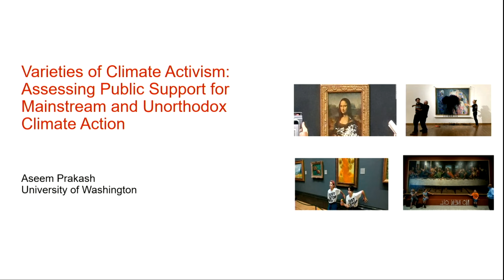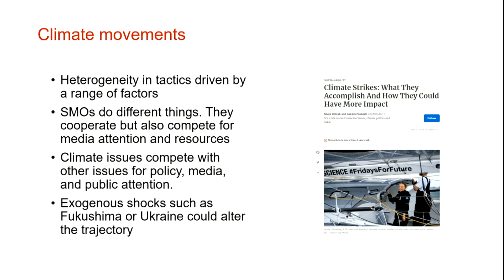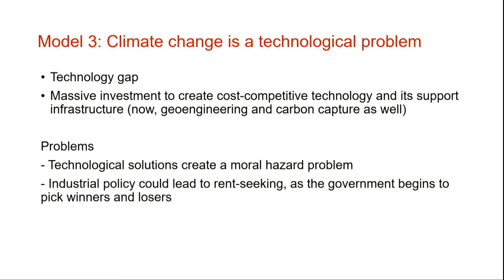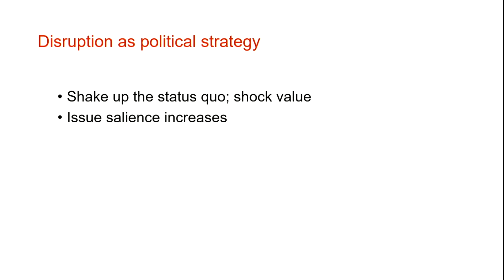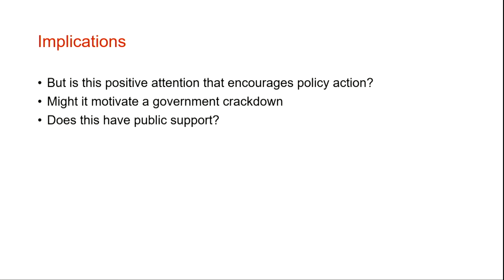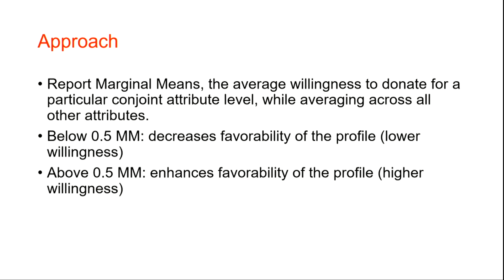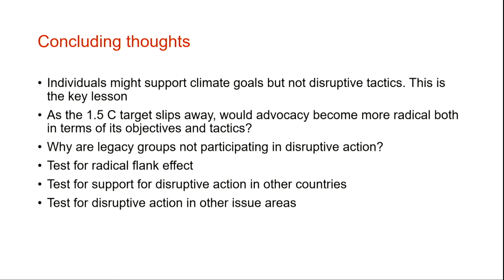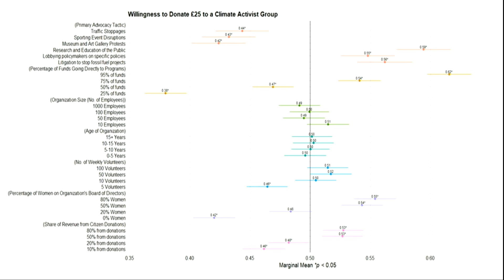Varieties of Climate Activism: Assessing Public Support for Mainstream and Unorthodox Climate Action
Professor Aseem Prakash discusses his research on public attitudes towards disruptive forms of environmental activism in the UK.

Abstract

Does the public of the United Kingdom support environmental organizations that adopt disruptive tactics (museum and art gallery protests, sporting event disruptions, and traffic stoppages), as opposed to orthodox tactics (litigation, lobbying, and research and education)? Using a conjoint choice experiment (N = 1,023), we asked respondents’ willingness to donate £25 to hypothetical environmental organizations that differ in terms of (1) advocacy tactics, (2), devoting funds to administrative overheads, (3), the share of women on their boards, (4) organizational age, (5) organizational size, (6) weekly volunteers, and (7) the share of the revenue from citizen donations. We find that respondents’ willingness to donate diminishes when organizations adopt disruptive tactics. These results hold across party preferences, ideology, generation, location, and environmental policy attitudes. Further, respondents support organizations that rely on grassroots donations, have low overheads, are supported by volunteers, and provide representation to women on their boards.

Aseem Prakash is Professor of Political Science, the Walker Family Professor for the College of Arts and Sciences, and the Founding Director of the Center for Environmental Politics at University of Washington, Seattle. He is an elected Fellow of the National Academy of Public Administration. He has served as an International Research Fellow at the Center for Corporate Reputation, University of Oxford and on the National Academies of Sciences, Engineering, and Medicine’s Board on Environmental Change and Society. He is the founding editor of the Cambridge University Press Series in Business and Public Policy as well as the Cambridge Elements in Organizational Response to Climate Change. His recent awards include the American Political Science Association’s 2020 Elinor Ostrom Career Achievement Award, the International Studies Association’s 2019 Distinguished International Political Economy Scholar Award and the European Consortium for Political Research Standing Group on Regulatory Governance’s 2018 Regulatory Studies Development Award that recognizes a senior scholar who has made notable “contributions to the field of regulatory governance. In terms of public scholarship. He has published over 170 commentaries and has a byline with Nives Dolsak on Forbes.com.